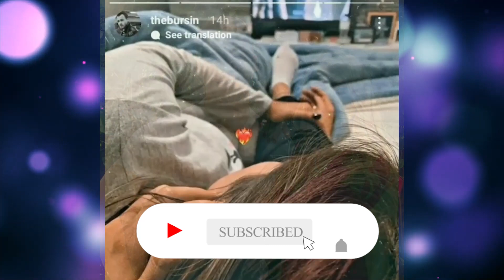Hande ercel and kerem bursin are planning a secret trip to Italy! Preparing for a royal celebration?